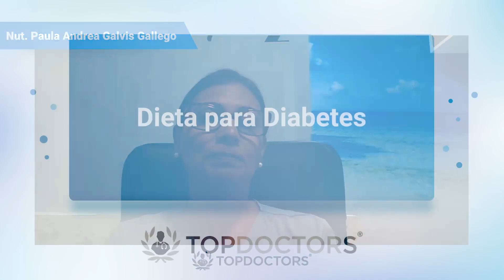Dieta para Diabetes:¿qué comer para mantener el azúcar bajo control?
La Dieta para la Diabetes debe ser el principio básico de todos los enfermos que deseen obtener un buen control de esta enfermedad, tanto en la Diabetes Tipo 1 (insulinodependiente) como en la Diabetes Tipo 2.

Otro video recomendado:
¿Qué debo saber antes de asistir a una Consulta Prenatal de Pediatría? – Dra. Diana Carolina Echeverry Argüello

La Nutricionista Paula Andrea Galvis Gallego realizó la Especialidad en Nutrición y Dietética en la Universidad Católica de Manizales. Tiene expertis en consulta y programas de nutrición que ayudan a la promoción de la salud y a controlar diferentes enfermedades.